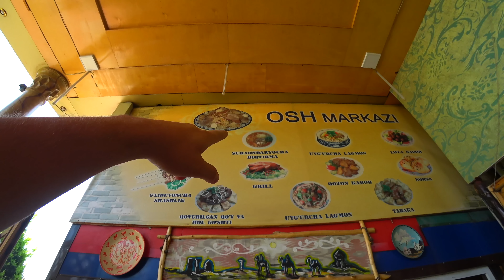Шашлык номер 1 в Узбекистане! Гиждуванский шашлык! Люля кебап !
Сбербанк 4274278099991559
Яндекс Деньги
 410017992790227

Видео отсняты на камеры Sony Alpha 7iii, Sony FDR 3000, Mavic Pro.Видео сделаны в программе Final Cut pro X.